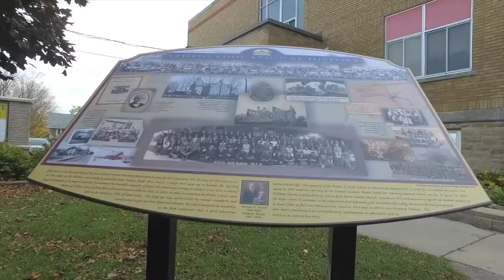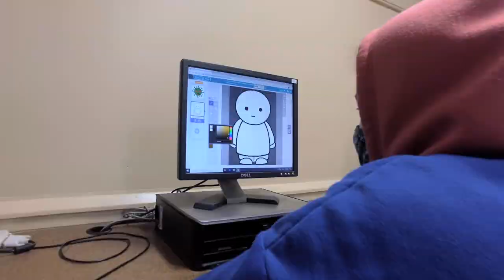Athens District High School - 2021